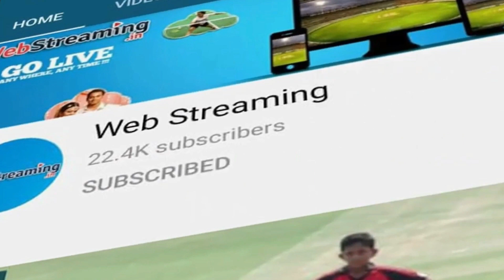Poovar Kannan century 102 off just 27 ball || KMCC Cup 2022